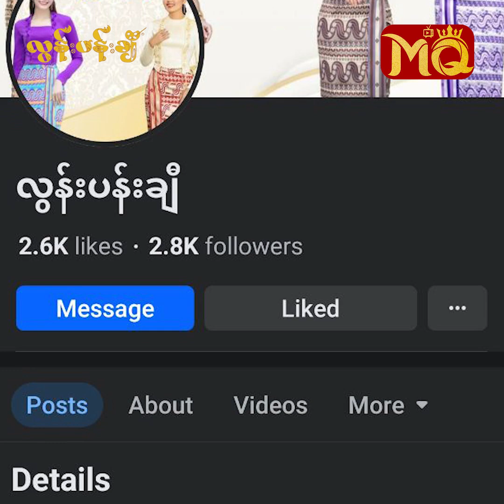“ လွန်းပန်းချီ ” ကိုသာ ရွေးချယ်ဖို့“ သဇင် ” ဘာလို့ အကြုံပြုနိုင်တာလဲ ... ?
“ ဒီဇိုင်းဆန်းပြီး ရိုင်းမသွားမယ့် ရိုးရိုးယဉ်ယဉ်လေးနဲ့ မြန်မာဝတ်စုံလေးတွေကို လွန်းပန်းချီရဲ့ ချိတ်လေးနဲ့ တွဲဖက်ပြီး ဖန်တီးထားတာပါ။ လွန်းပန်းချီက လူကြီး လူငယ်မရွေး ဝတ်ဆင်နိုင်တဲ့ ချိတ် ဒီဇိုင်းဆန်းလေးတွေအပြင် ဝတ်ဆင်ရတာလည်း သက်တောင့်သက်သာ ရှိစေပါတယ်။ သဇင်ကတော့ အရမ်းကိုကြိုက်နေပါပြီ ”

. လို့ပြောပြလာတဲ့ " လွန်းပန်းချီ " ချိတ်ဒီဇိုင်းဆန်းလေးများနဲ့အတူ Photo Shooting ရိုက်ကူးနေတဲ့ အစီအစဉ်တင်ဆက်သူ မမချောလေး သဇင်နွယ်ဝင်းရဲ့ ရိုက်ကွင်းဆီသို့ အလည်တစ်ခေါက်